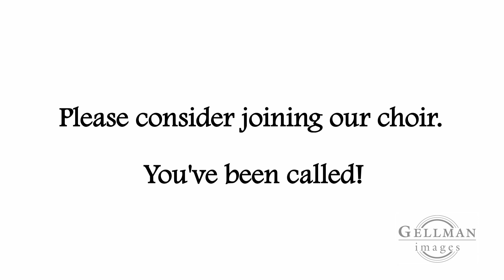Community Christian Choir - The Gooley Gang 2016